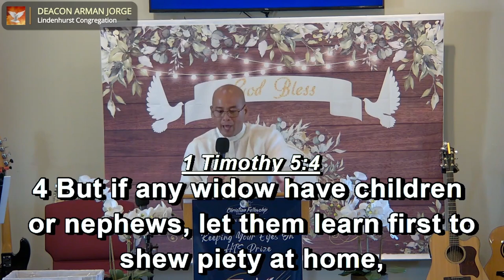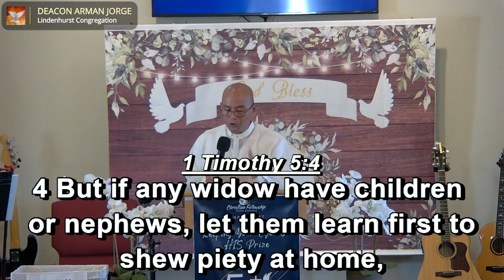High Value of Parental Respect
Sunday morning sermon from August 25, 2024.
Message brought by Deacon Arman Jorge.

10:09 Part 1: High Value of Parental Respect
30:12 Part 2: Time Brings More Lifelines